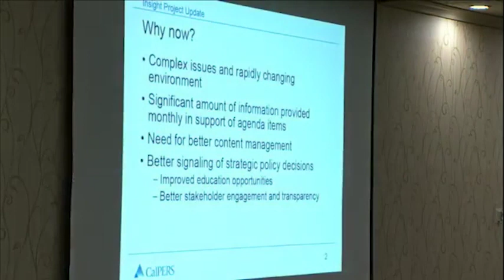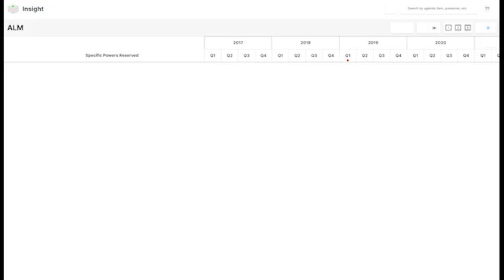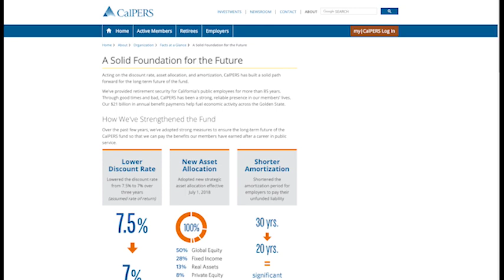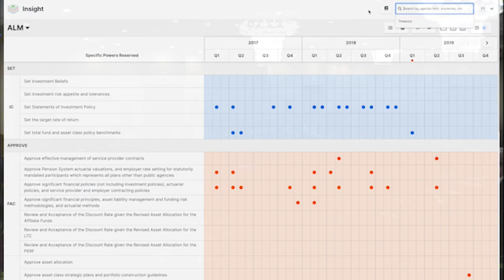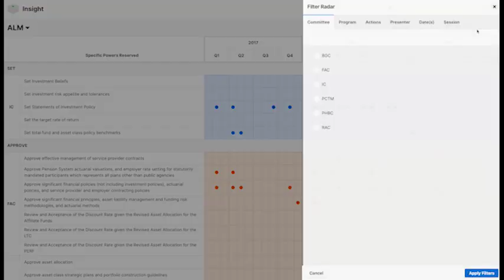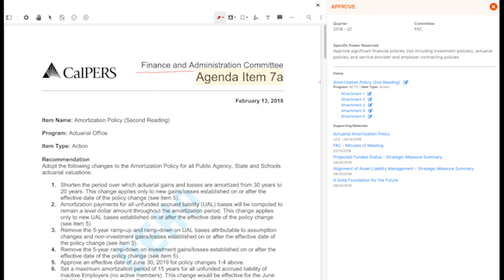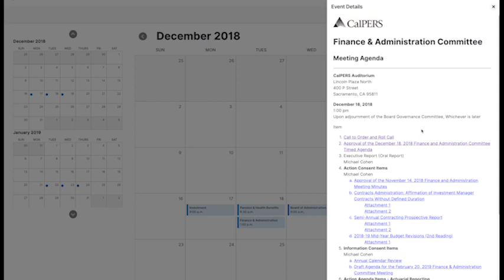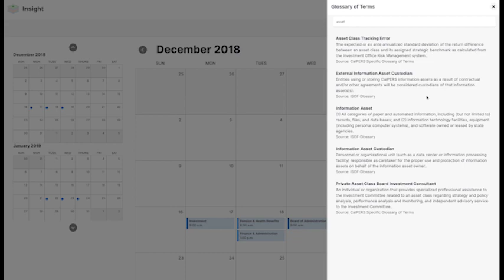Board Offsite 13/15 - Insight Project Update | January 23, 2019